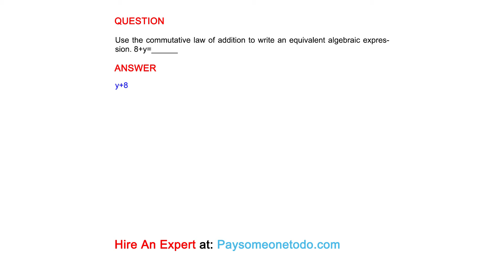Use the commutative law of addition to write an equivalent algebraic expression.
QUESTION
Use the commutative law of addition to write an equivalent algebraic expression. 8+y=______